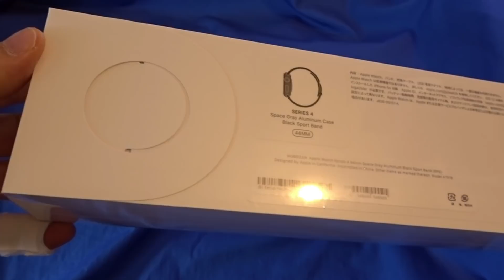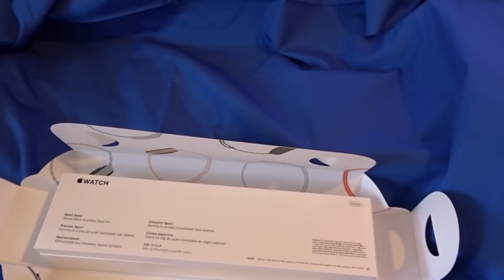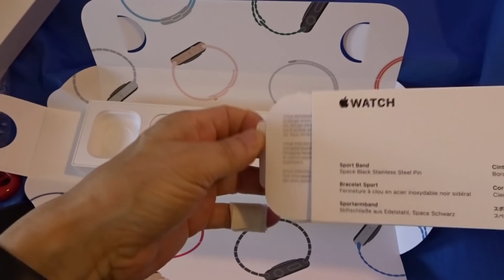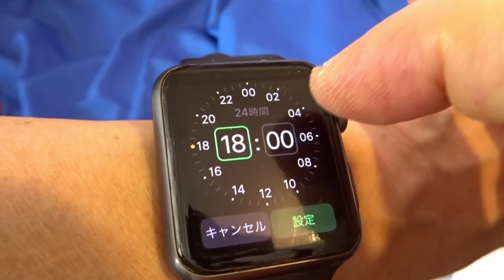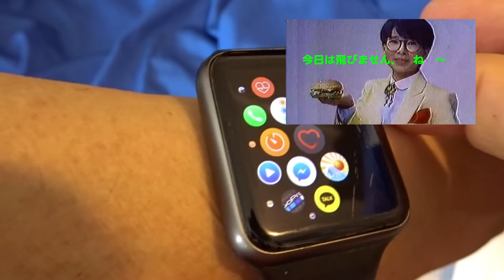【Apple Watch Series4 開封】Series1と比較しました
やっとApple Watch Series1を4に買い換えました。
古い記憶も辿りながら、
１との比較をします。